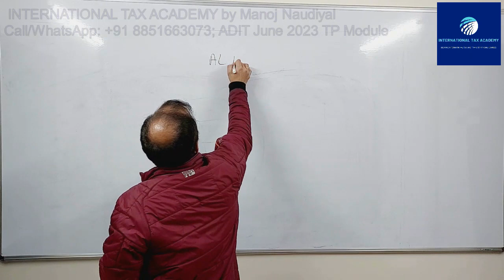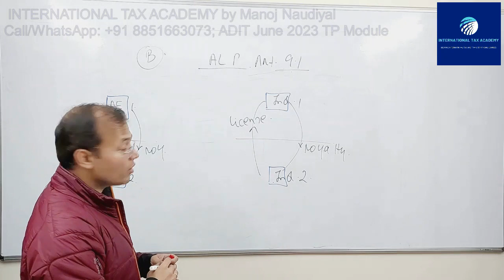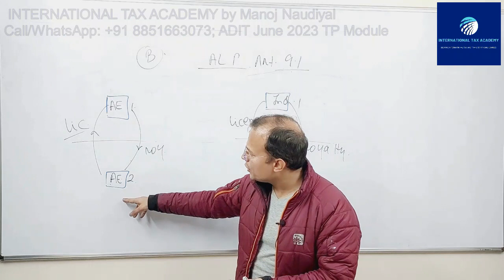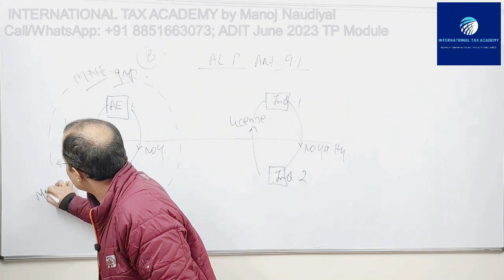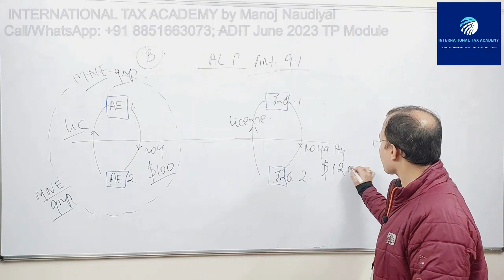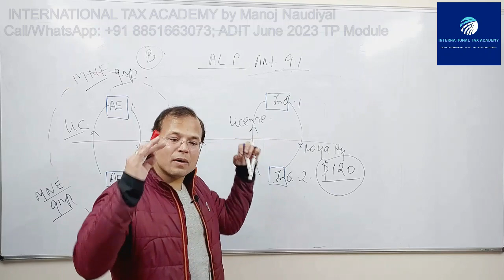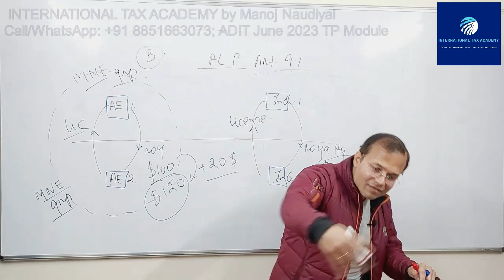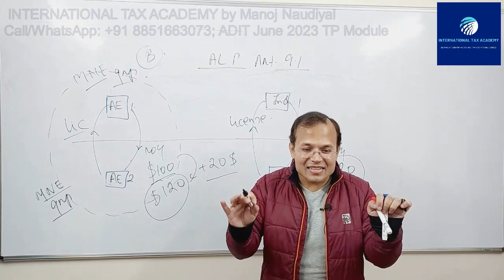International Tax Academy - Arm's Length Principle (ALP)adit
INTERNATIONAL TAX ACADEMY’S  ADIT June 2023 Exam Prep. Batch (TP Module)

This is a short video clip taken from the live online ADIT June 2023 TP Prep batch. It explains the Arm's Length Principle (ALP) with diagrams and simplifies the technical language of Art. 9.1 of the OECD MTC 2017.

Warning: The video is the intellectual property of the International Tax Academy and is protected under the relevant copyright laws. Copying, trimming, extracting, and reproducing in any form, without explicit written permission from International Tax Academy is strictly prohibited and will entail legal action. Violators will be legally prosecuted.

INTERNATIONAL TAX ACADEMY by Manoj Naudiyal

International Tax Academy is an institute dedicated to the in-depth study of various aspects of International Tax including Transfer Pricing and Tax Treaties. It provides specialised coaching services for the preparation of ADIT (Advanced Diploma in International Tax) examination conducted by CIOT, UK.

The academy is currently offering ADIT Exam Preparation Courses for the preparation of the ADIT June 2023 and further examination sittings. Two modules are offered :
1. Principles of International Taxation
2. Transfer Pricing

For joining, you can reach out to the International Tax Academy at the following: